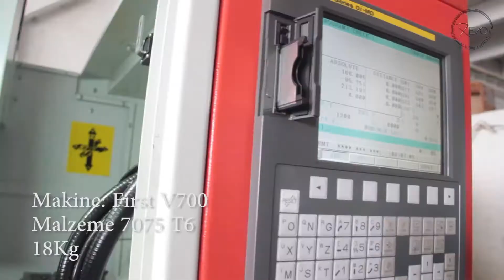From Design To Product, Step to Step - Autodesk FusionCAM Challenge Best Documentary Award